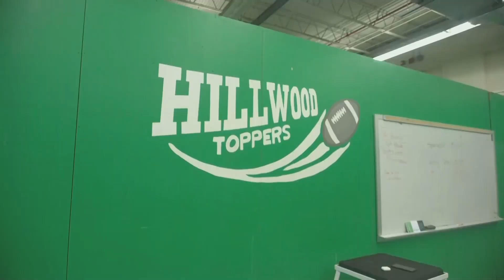TNN: New Marcos Pizza Promo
Coach Mitchell discusses the new promotion/behavior incentive from Marcos Pizza